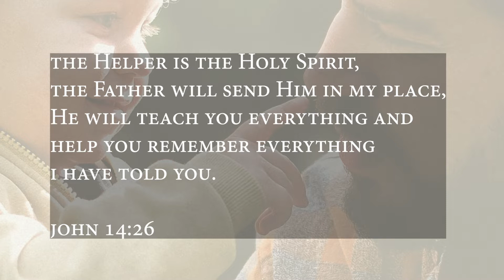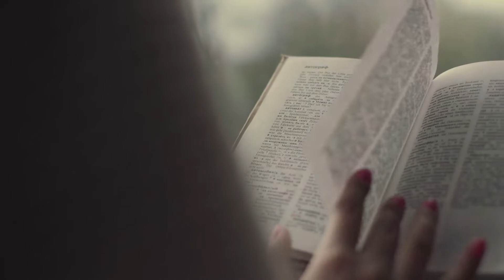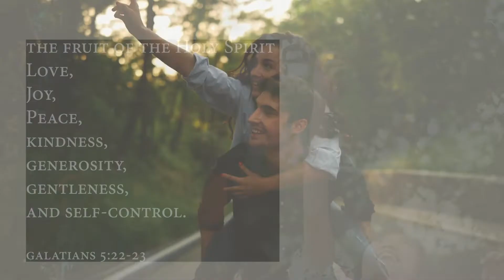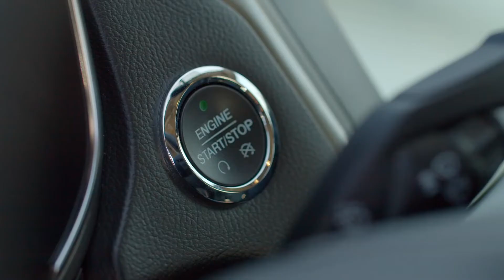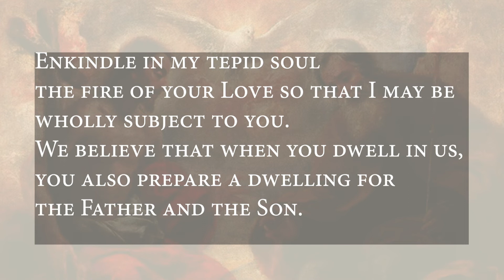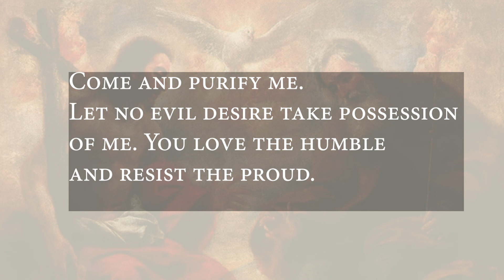Come Holy Spirit (7 of 9)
7 of 9 in the series "What is the Good News of Jesus Christ?"
Speaker: Fr. Michael Shields of Saint Michael Catholic Church in Palmer, Alaska.